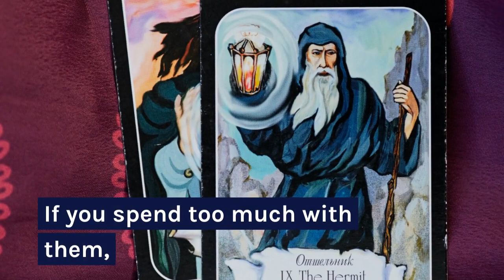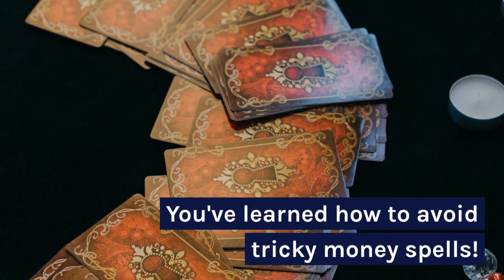How to Avoid Tricky Money Mistakes!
"Discover the enchanting world of 'Money Magic: How to Avoid Tricky Money Mistakes!' In this captivating video, we'll unveil the secrets to safeguarding your money with kid-friendly tricks and tips. Join us on a magical journey as we unravel the mystery behind impulse buying, credit card illusions, and the disappearing act of scammers. Learn the spells to conjure up a sturdy rainy day fund and set enchanting money goals. Get ready to become a true Junior Money Magician and watch your finances flourish!